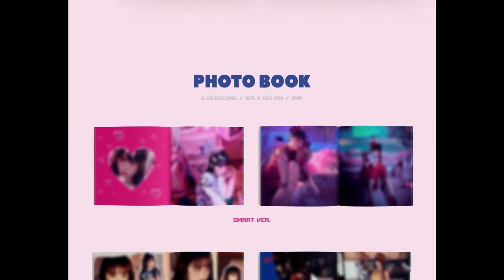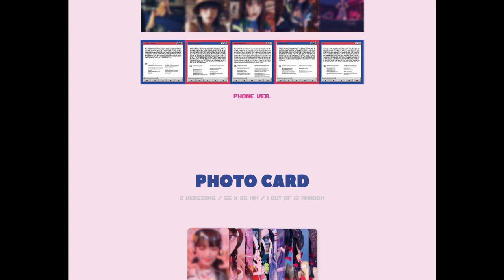✨YENA SMARTPHONE✨2nd Mini Album Unboxing Preview 최예나 스마트폰 미니 2집 앨범 언박싱 프리뷰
💀 IMG&MOVIE COPYRIGHT :  Stone Music Entertainment / 위에화엔터테인먼트